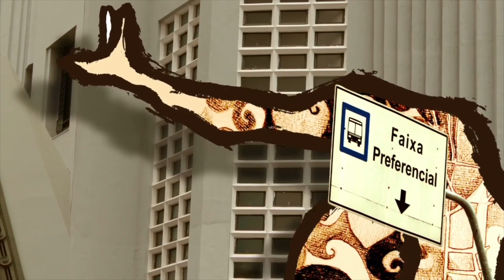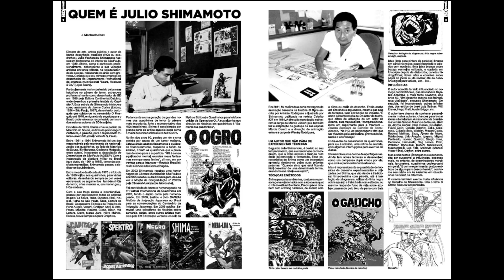Rodrigo Cunha e Márcio Junior no Suprassumo # 2 | bloco 1